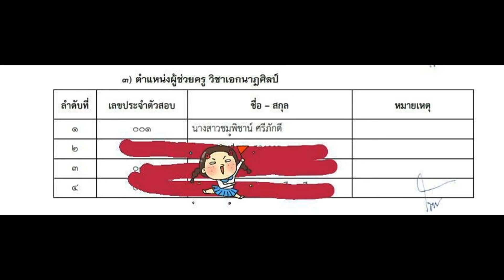Loadแนวข้อสอบ ครูผู้ช่วย กลุ่มสังคมศึกษา ศาสนา และวัฒนธรรม สถาบันการพลศึกษา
- ความรู้เกี่ยวกับสถาบันการพลศึกษา
- แนวข้อสอบสื่อนวัตกรรมและเทคโนโลยีทางการศึกษา
- แนวข้อสอบการวัดและประเมินผลการศึกษา
- แนวข้อสอบ วัฒนธรรมไทยและขนบธรรมเนียมประเพณีท้องถิ่น
- ประชาคมเศรษฐกิจอาเซียน (AEC) ทั้ง 10 ประเทศ
- การศึกษาไทยกับประชาคมอาเซียน
- แนวข้อสอบ เทคโนโลยีสารสนเทศและการสื่อสาร
- แนวข้อสอบ การเมืองการปกครองของไทย
- แนวข้อสอบ ความรู้เกี่ยวกับปรัชญาเศรษฐกิจพอเพียง
- แนวข้อสอบ แผนพัฒนาเศรษฐกิจและสังคมแห่งชาติ ฉบับที่ 12
- รัฐธรรมนูญแห่งราชอาณาจักรไทย(ฉบับชั่วคราว) พ.ศ.2557